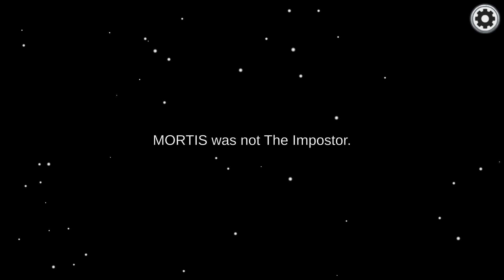AMONG US FAILS BUT IN BRAWL STARS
Playing Among us in brawl stars
Today I am going to show some among us funny moments and fails but in brawl stars game

⚠️Using my content without my permission is strictly prohibited

⚠️All the clips shown in this video are recorded and edited by me.
 The whole video is filmed,edited and posted by myself ( SUPER RARE GAMING)

About Brawl Stars:
Brawl Stars is a fast-paced 3v3 multiplayer and battle royale made for mobile! Play with friends or solo across a variety of game modes in under three minutes.